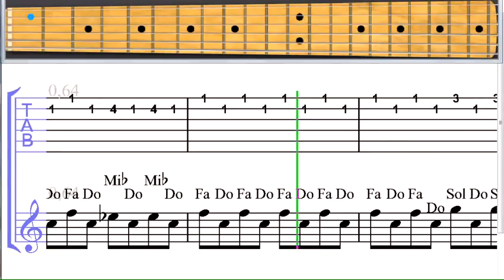Dream_On_-_Aerosmith_-_Guitar_Level_2.mov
Just a few notes and you get the beginning of this nice song.